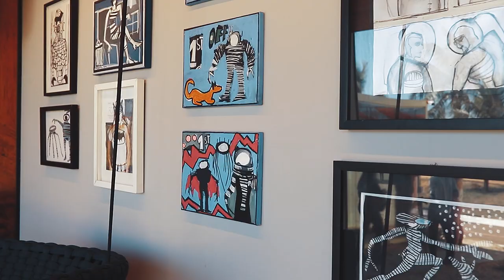Geórgia Amaro cria, dentro de um contêiner, uma sala de estar aconchegante e leve.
Aconchego: este foi o ponto de partida para a criação do ambiente da arquiteta Geórgia Amaro na exposição Janelas CASACOR edição Tocantins. Ela criou uma sala de estar acolhedora e que transmite paz. Envelopada com texturas naturais como pedra e madeira, a sala também traz obras de arte de artistas plásticos nacionais renomados, seguindo a mesma paleta de cores neutras que predominam no ambiente. Destaque para o balanço de corda que se destaca trazendo além de charme e fluidez, uma sensação de leveza para o ambiente – é como se os membros da família pudessem flutuar quando estão juntos.

Leia mais detalhes sobre este projeto